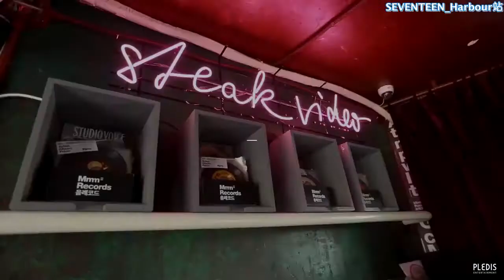[SVT_Harbour中字] 171115 SEVENTEEN 正规二辑 封面拍摄花絮 中字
all by Aqua
[请勿二改商用转发请注明SEVENTEEN_Harbour站]

❌Please Do Not Edit
⭕️We just MAKE SUBTITLES

🌟Wish you like our videos